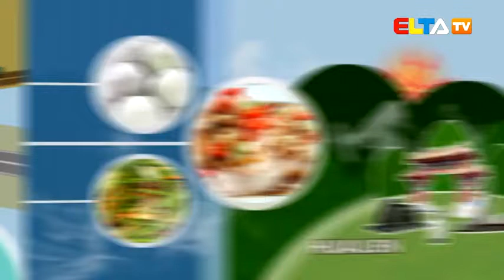2013.08.25 台灣呷透透 273集 湯包料理 1.日客最愛湯包館